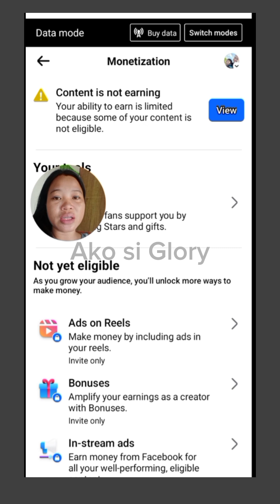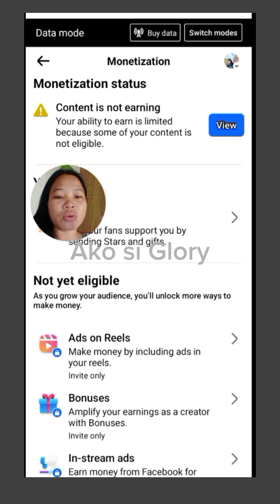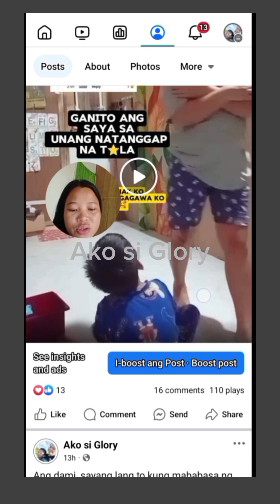CONTENT IS NOT EARNINGS ganito lang tanggalin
Paano matanggal ang content not earnings na violation

Content is not earning
Fb violation